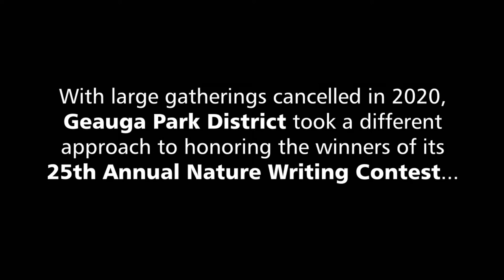2020 Nature Writing Contest Winners - Adult Categories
This virtual celebration of our 25th Annual Nature Writing Contest winners features eight winners ages 18 and up paired with the thoughts of adult categories judge Bob Coughlin. Enjoy!

About the Judge: Bob Coughlin is a poet and professor of English at Lakeland Community College, now mostly retired. Bob is a co-founder and editor of the Chagrin River Review, an online journal. He was born in Willoughby-on-the-Lake, raised in Euclid, and now lives in Hambden Township. He is an avid hiker and fiddle player. Bob and his wife, Linda, have three daughters and five grandchildren scattered around the country from Montana to Columbus to Mentor. As Garrison Keillor used to say, in this family "all the women are strong and all the children and grandchildren are above average.”